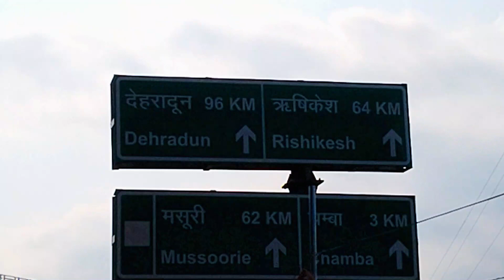Aaj Hum Chamba Ja rahe | Vlog 1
We Are HNB Garhwal University Students.

DOING ONLY FOR MINE ❤️